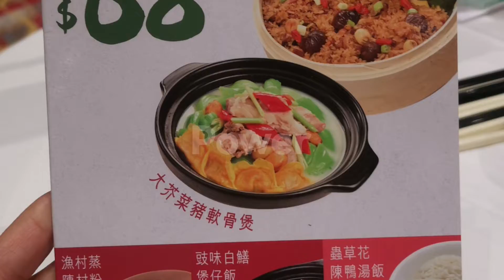Dim Sum Go go go